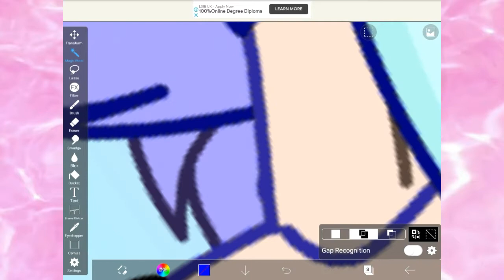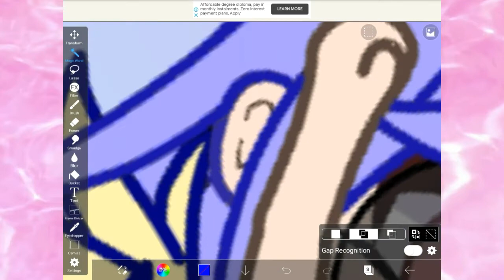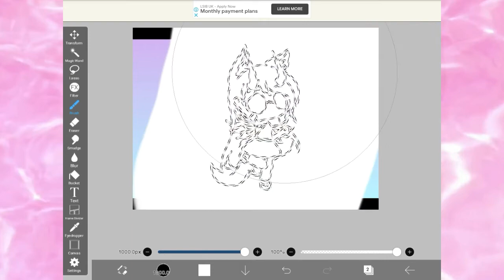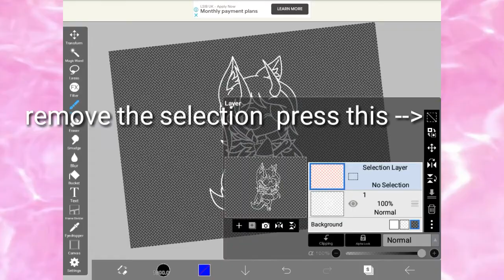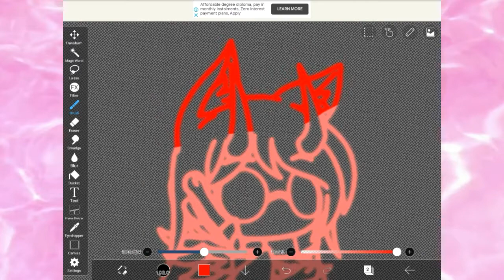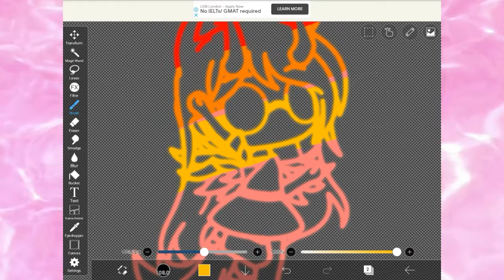How to make a glowing character in ibispaint x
Tomboy by Destiny Rogers